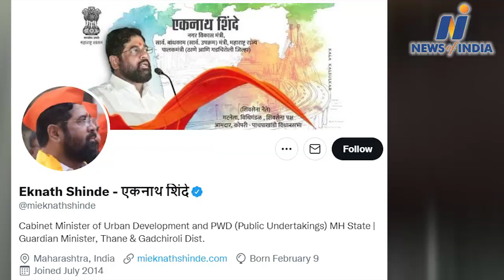Uddhav Thackeray's attempt to persuade Eknath Shinde failed, Maharashtra crisis